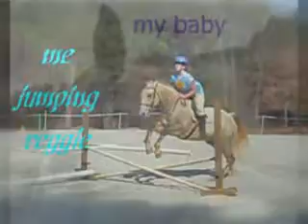entry for kordan2500 contest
this is my entry for kordan2500's contest i hope u like it